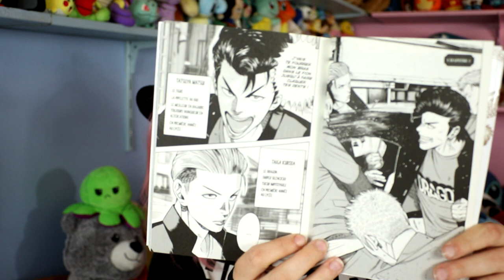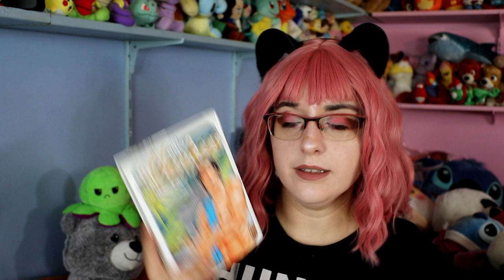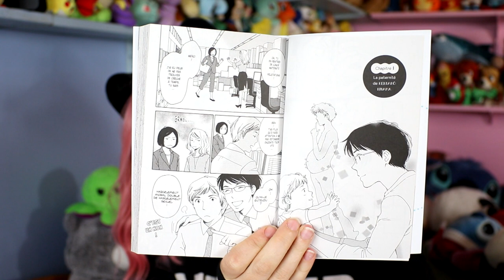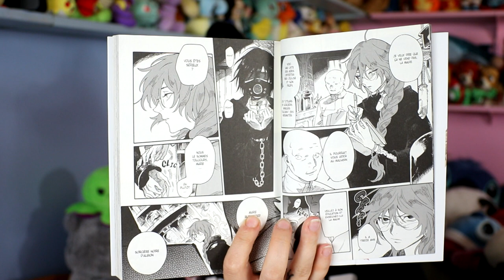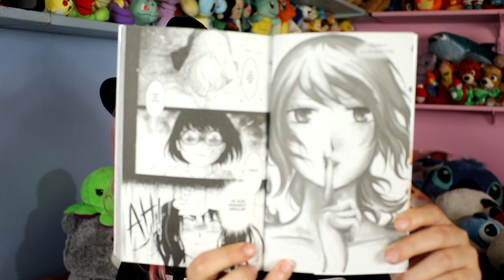pile à lire vacances d'août !??